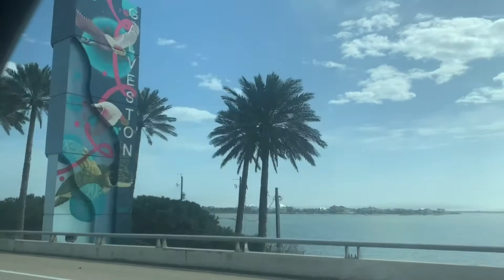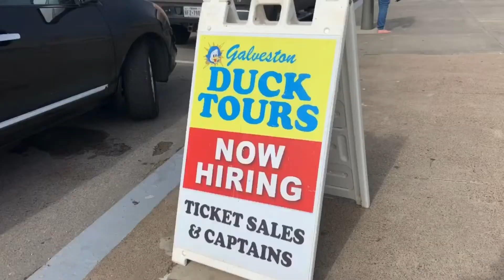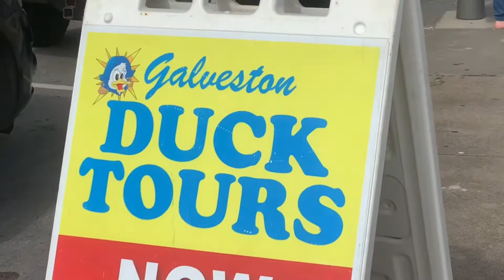I DID A TIKTOK IN FRONT OF A SHARK!!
HEY LOVES!! Join me and my mom as we go on a bus that can go into the water, eat food and do Tiktoks.